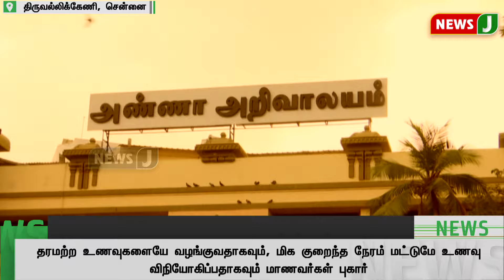விக்டோரியா மாணவர் விடுதியின் பரிதாபங்கள் | NewsJ